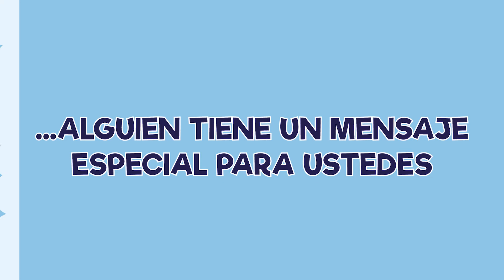PROMOCIÓN PEQUEÑOS VALIENTES 2020